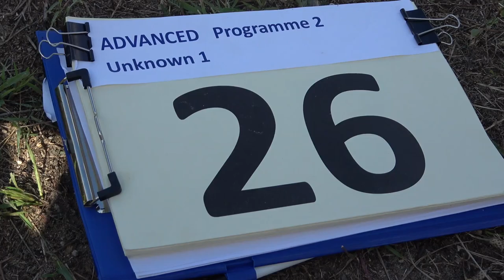26 Octav ALEXAN P2 1st Unknown